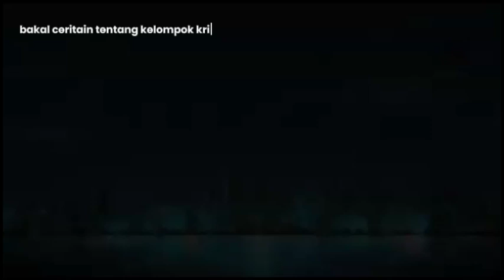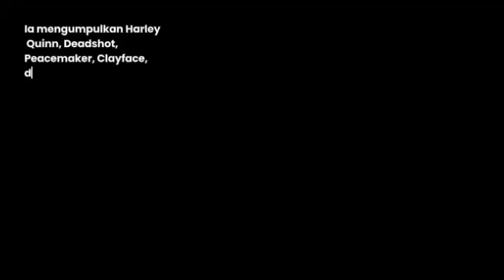Hore! Anime Suicide Squad Isekai Tayang di Indonesia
Dalam video kali ini, kami akan membahas tentang anime terbaru yang sedang ramai diperbincangkan, yaitu Hore! Anime Suicide Squad Isekai! Dengan menggabungkan elemen isekai dan aksi, anime ini menghadirkan kisah menarik tentang sekelompok karakter yang diambil dari berbagai latar belakang yang unik dan berbahaya. Mereka dipaksa untuk bekerja sama dalam misi yang penuh tantangan di dunia baru yang penuh dengan makhluk aneh dan kekuatan magis. Visual yang memukau dan alur cerita yang mendebarkan membuat anime ini menjadi salah satu yang paling ditunggu-tunggu oleh para penggemar anime di Indonesia.
video source :

( channel name : Fidus )
( video title : Suicide Squad Isekai「AMV」- Kick )

★ COPYRIGHT / LICENSING ★